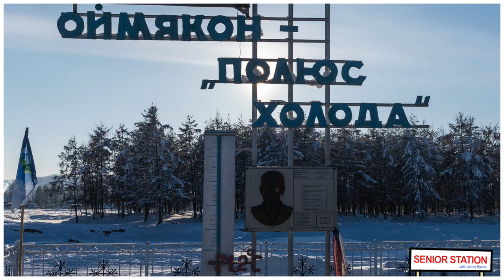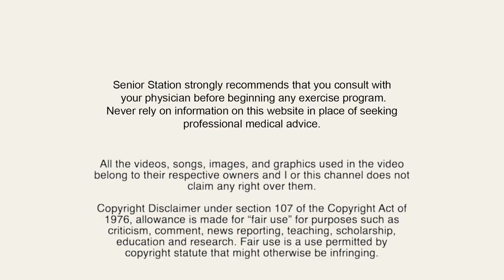Travel to SIBERIA! Free Learning for all abilities inc. Alzheimer's, Dementia and Autism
SENIOR STATION: SIBERIA!

Senior Station is a safe and fun movement and learning program designed for people of all ages and abilities including adults living with Alzheimer's and students with disabilities.

On this trip, we head to Siberia, in the far eastern part of Russia. We will gain an appreciation for the resilient people who live in this permafrost climate, while learning about Siberia's unique history, culture and way of life. Highlights of our trip will include sledding with Siberian Huskies and Ice Fishing.

Through Senior Station, we can travel the world together and stay inspired!

This unique experience combines storytelling, creativity and fun with light exercise and laughs.

Check out other Senior Station videos to explore more great destinations and fun!